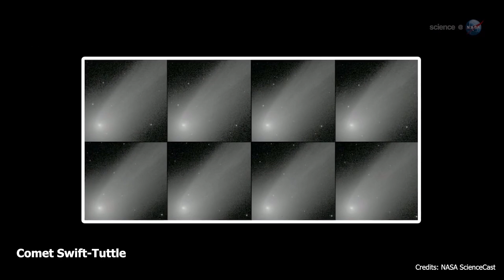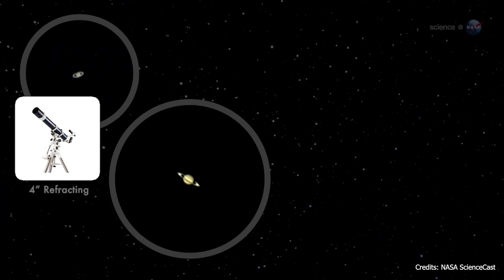Top 5 Astronomical Events of Summer 2020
As it’s now officially autumn in the Northern Hemisphere, we’ve made a list of five most memorable astronomical events of this summer. Let’s get to it!